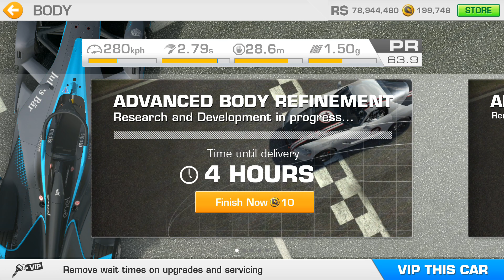Real Racing 3 | Formula E® 2018 SRT_05e Exhibition Car Total Upgrade Cost & Test Drive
Real Racing™ 3
V.?.?.?.

Formula E®
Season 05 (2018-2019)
2018 SRT_05e Exhibition Car

⚠ Controls:
•Steering: Tilt B

📱 Device: 2014 Lenovo Vibe-X2
•OS: Android 4.4 (KitKat), upgradable to 5.0 (Lollipop)
•Chipset: MediaTek MT6595M
•RAM: 2㎇
•ROM: 32㎇
•CPU: Octa-Core (4× 2.0㎓ Cortex-A17 & 4× 1.7㎓ Cortex-A7)
•GPU: PowerVR G600
•Screen Size: 5.0 inches, 68.9 ㎠ (~71.7% screen-to-body ratio)